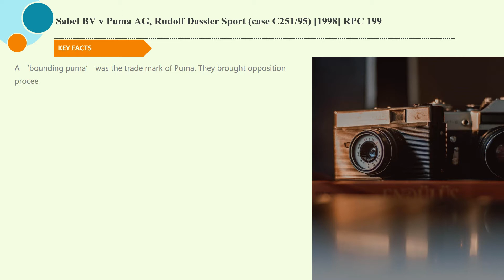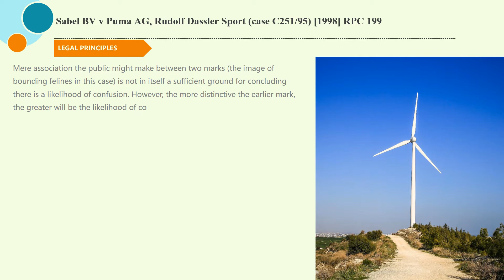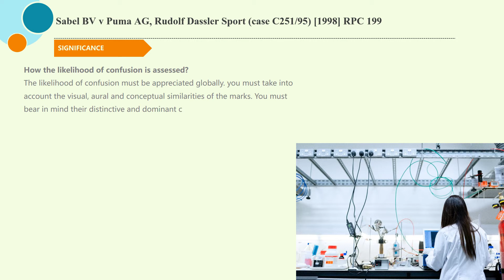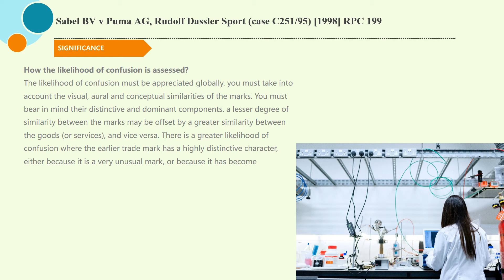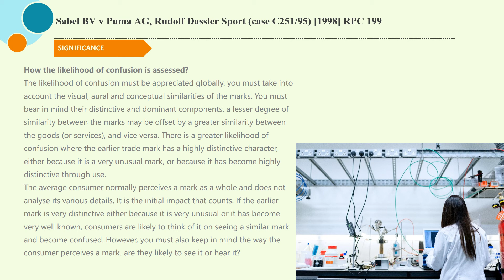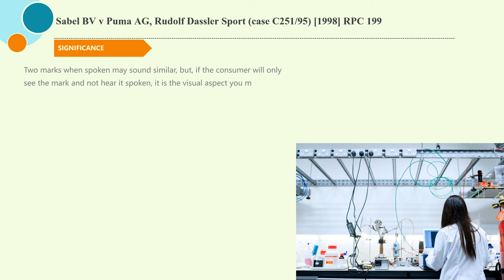[IP Case Law] Sabel BV v Puma AG, Rudolf Dassler Sport (case C251/95) [1998] RPC 199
5 minutes know interesting legal matters
Sabel BV v Puma AG, Rudolf Dassler Sport (case C251/95) [1998] RPC 199
Concerning: confusion in relation to a trade mark